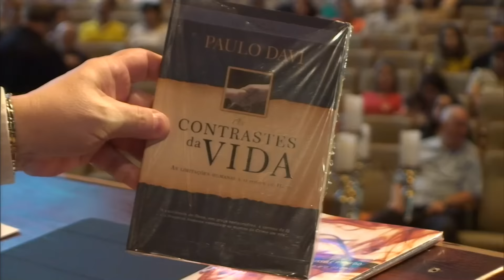Culto Domingo - 21/02/16 - 9h